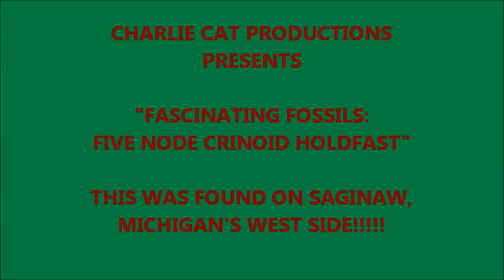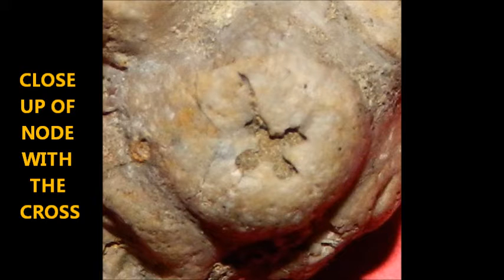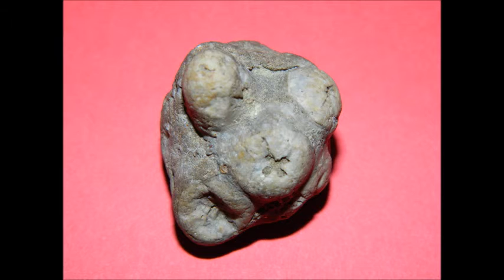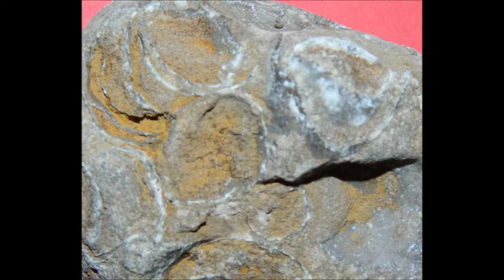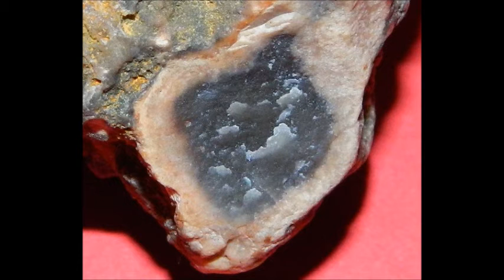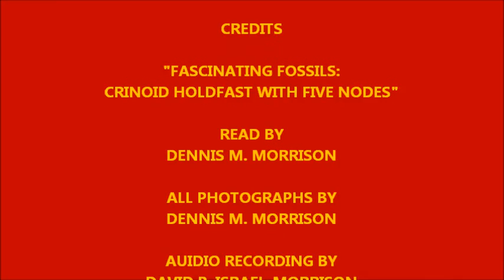FASCINATING FOSSILS: UNBAN COLLECTING - A CRINOID FOSSIL WITH FIVE NODE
I found these and a number of other cool specimens a few days back.  Hope you will enjoy taking a look!